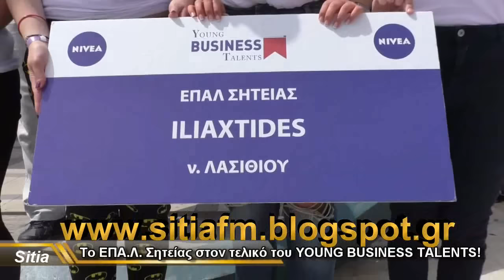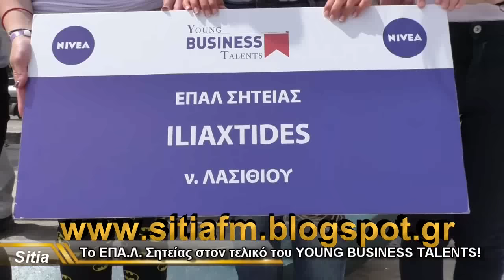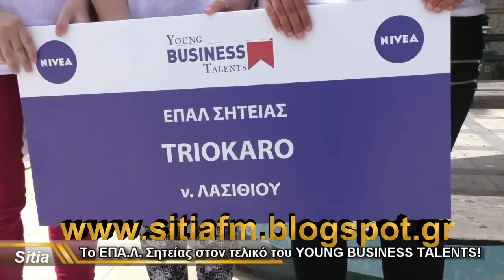Το ΕΠΑ.Λ. Σητείας στον τελικό του YOUNG BUSINESS TALENTS!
Μεγάλη επιτυχία σημείωσαν 2 ομάδες μαθητών του ΕΠΑ.Λ. Σητείας οι οποίες προκρίθηκαν στον τελικό του πανελλήνιου διαγωνισμού YOUNG BUSINESS TALENTS. Το Young Business Talents είναι ένας διαγωνισμός για μαθητές Δημόσιων και Ιδιωτικών Λυκείων (ΓΕΛ και ΕΠΑ.Λ.), 15-22 ετών. Οι διαγωνιζόμενοι, μέσα από Επιχειρηματικό
Προσομοιωτή (business simulator) , εξασκούνται στην παραγωγή, τιμολόγηση και προώθηση των προϊόντων μιας εικονικής εταιρίας καθώς και στη λήψη στρατηγικών επιχειρηματικών αποφάσεων. Ο διαγωνισμός ξεκίνησε το Νοέμβριο του 2015 και ολοκληρώθηκε με τον τελικό της 2ης Απριλίου 2016.
Φέτος, οι συμμετοχές των ομάδων στο διαγωνισμό ξεπέρασαν τις 600 πανελλαδικά, με πάνω από 2.000 μαθητές (κάθε ομάδα έχει 3 ή 4 μαθητές). Ο τελικός που πραγματοποιήθηκε στην Αθήνα στις εγκαταστάσεις του Αμερικανικού Κολεγίου, συμμετείχαν οι 75 καλύτερες ομάδες από όλη την Ελλάδα.
Οι συμμετέχουσες μαθήτριες του ΕΠΑ.Λ. Σητείας είναι οι : Ιωάννα Πορταράκη, Εύη Τριντάκη, Μιχαέλα Πατεροπούλου, Κατερίνα Κασωτάκη, Ηλιάνα Μετζάκη και Κωνσταντίνα Νικηφοράκη, υπό την καθοδήγηση του καθηγητή τους κου Μανώλη Μιχελάκη.